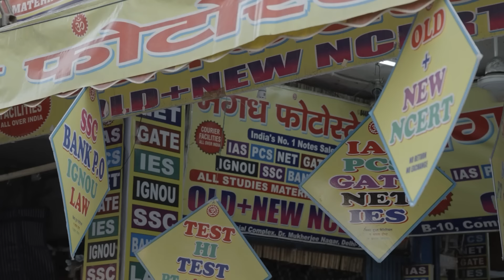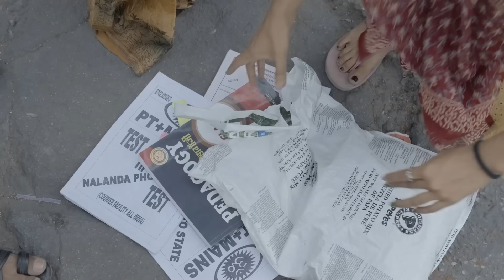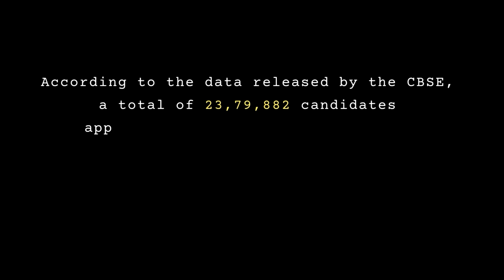CTET Aspirant - शिक्षक भर्ती एक सपना | Himanshi Singh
Production Team
- *Director:* Digvijay Tiwari
- *Producer:* Careerwill
- *Executive Producer:* The'm Production
- *Assistant Director:* Shubham Singh

 Cast
- *Lead Actor/Actress:* Alisha Khan
- *Supporting Actor/Actress:*1.  Sunny Padam  2. Yashika Basnet 3. Mani Vats

 Creative Team
- *Scriptwriter:* Digvijay Tiwari
- *Creative Director:* Shubham Singh
- *Storyboard Artist:* Prashant Yadav

- *Director of Photography:* Prashant Yadav
- *Camera Operator:* Prashant Yadav & Shubham Singh

 Art Department
- *Production and Set Design:* Prashant Yadav & Mani Vats

 Wardrobe and Makeup
- *Costume Designer:* Digvijay Tiwari
- *Makeup Artist:* Yashika Basnet

 Post-Production
- *Editor:* Prashant Yadav
- *Sound Designer:* Prashant Yadav & Digvijay Tiwari